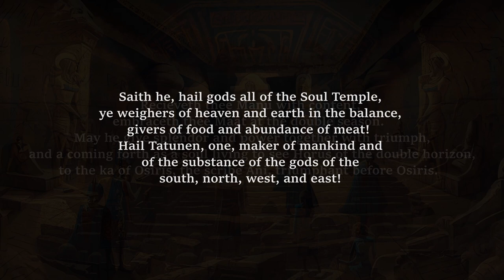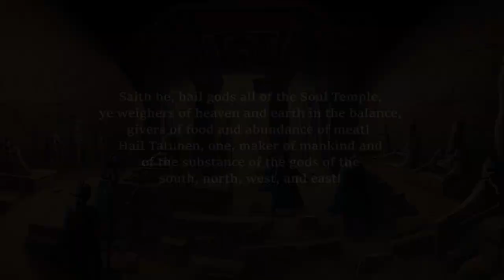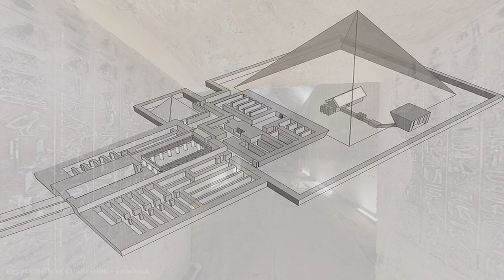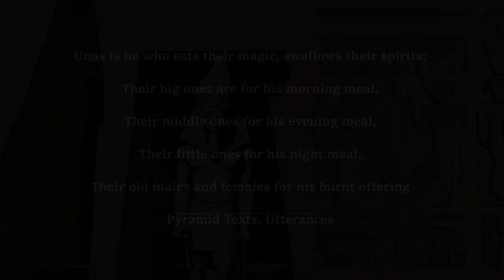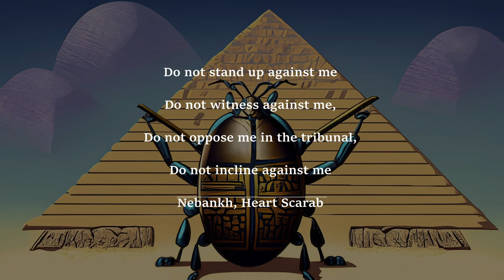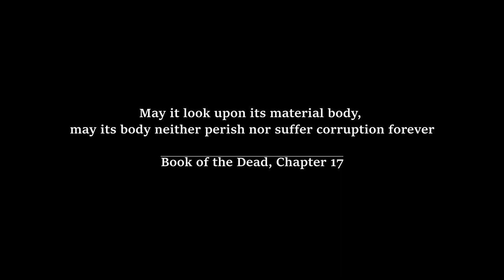The Evolution of Egyptian Afterlife and Religion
This video will introduce all aspects of the Egyptian afterlife and all the religious texts associated with it.  Also, how the religion in Egypt changed across the entirety of Pharonic civilization.

Budge, E.A. Wallis.  The Egyptian Book of the Dead.  New York, Dover Publications, 1967

Wilkinson, Toby.  The Rise and Fall of Ancient Egypt.  New York, Random House Trade, 2011